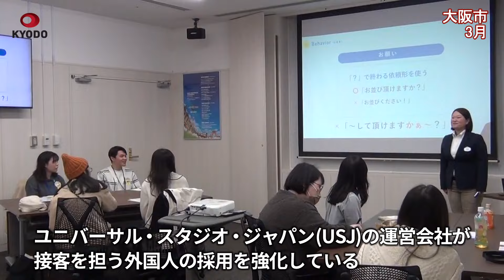USJ 外国人の採用を強化 インバウンド対応 台湾から研修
ユニバーサル・スタジオ・ジャパン(USJ、大阪市)の運営会社が、接客を担う外国人の採用を強化している。インバウンド(訪日客)の来場者数が増える中、多言語への対応を進める。2024年末までに、台湾や韓国などから200人を獲得し、外国人を現在の2倍以上に増やす方針。ワーキングホリデー制度を活用し、派遣会社を通じて日本語能力など一定の条件を満たした外国人を受け入れる。期間は1年間。当面は飲食店向けの人材を募集する。